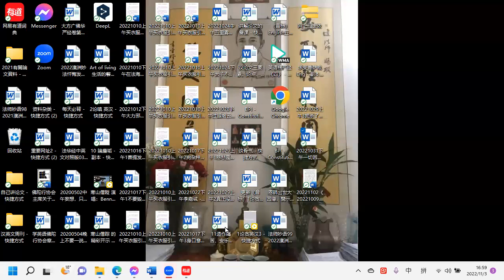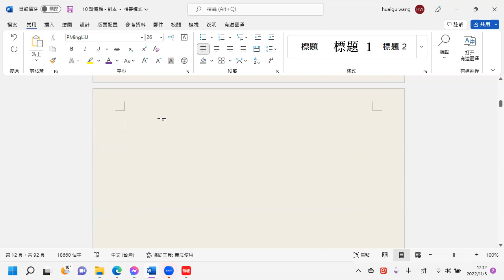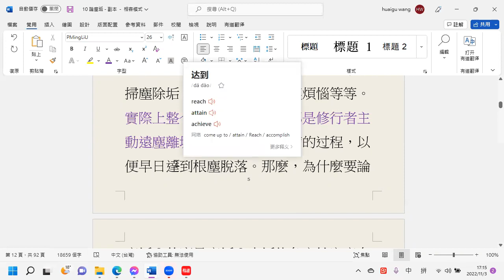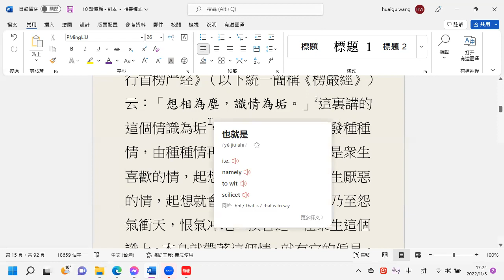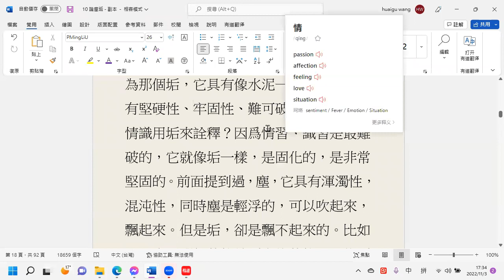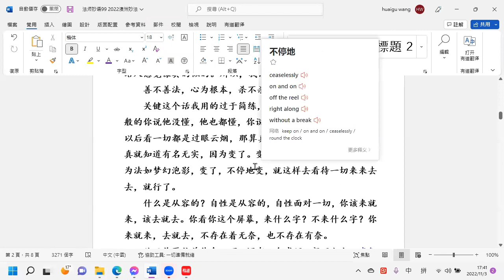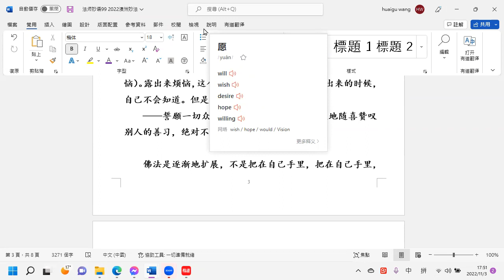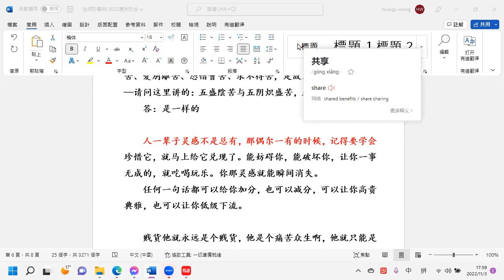Thesis Explanation Record 論文講解《論塵垢》667 20221103 WANG,HUAIGU